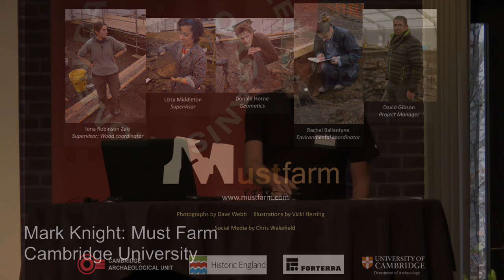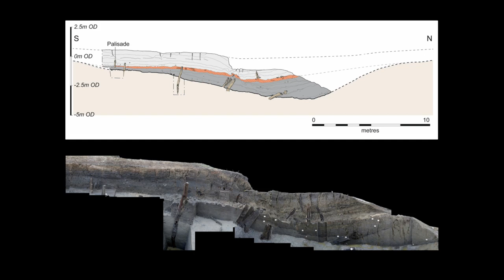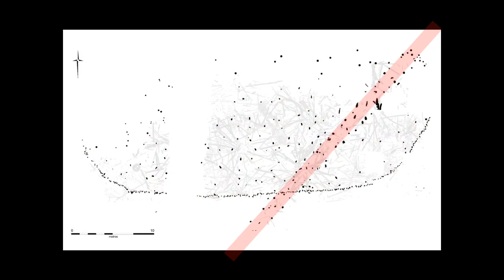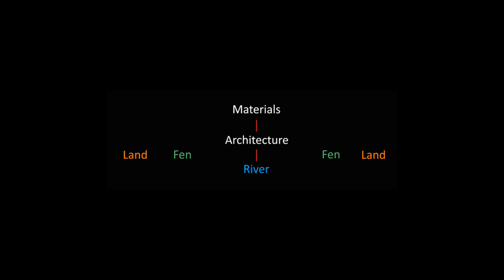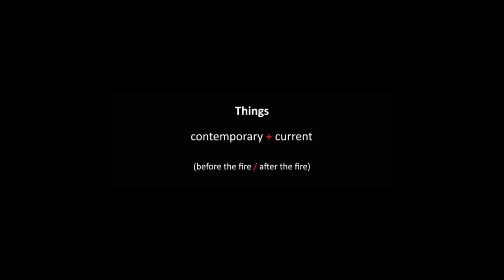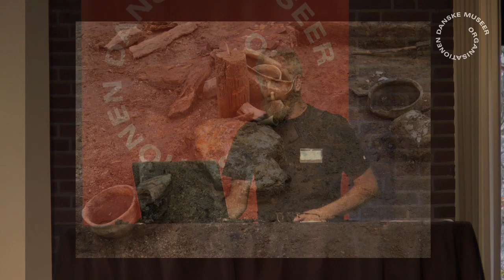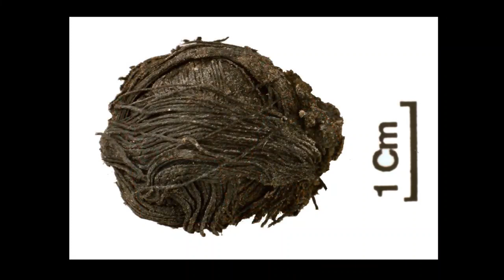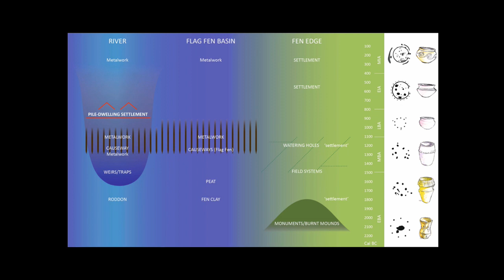Mark Knight / Great Excavations: Must Farm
Must Farm / Mark Knight, University of Cambridge

The Must Farm project is the first landscape scale archaeological investigation of deep Fenland, with its complex geological history (from wet to dry and back again).

The project’s exploration of deeply buried deposits is transforming our understanding of prehistoric life and revealing a level of preservation previously only dreamt about.